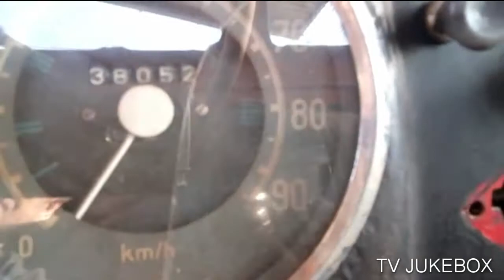Caminhão Mercedes Bens ano 1956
Veja nesse vídeo um caminhão 1956 em funcionamento